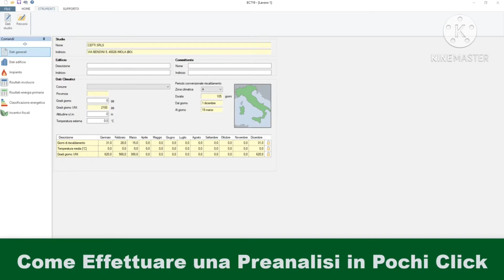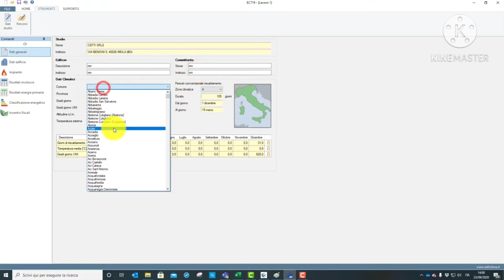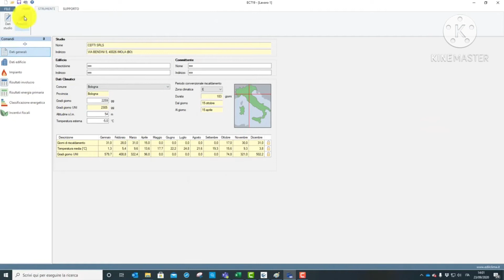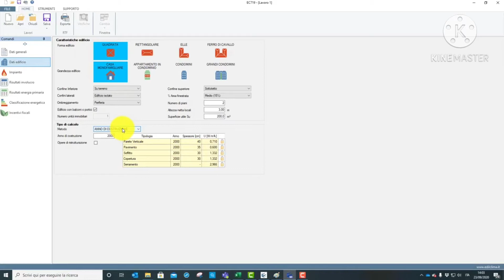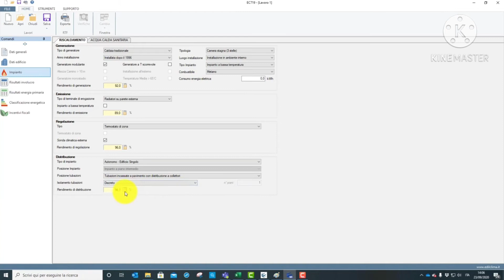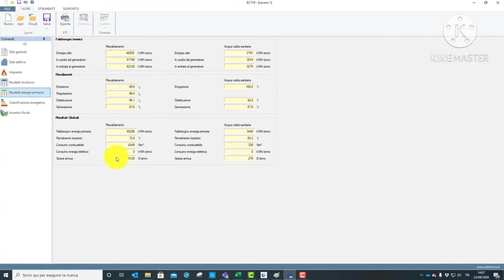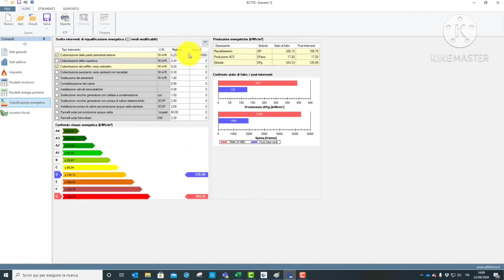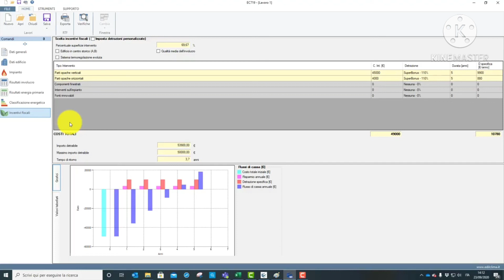DIAGNOSI ENERGETICA - Attestazione Prestazione Energetica